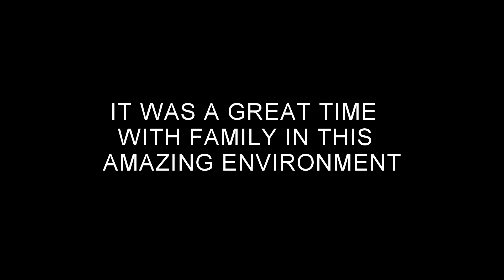The Pantanal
A week exploring the Pantanal region of Brazil. This vid doesn't do the wildlife justice.